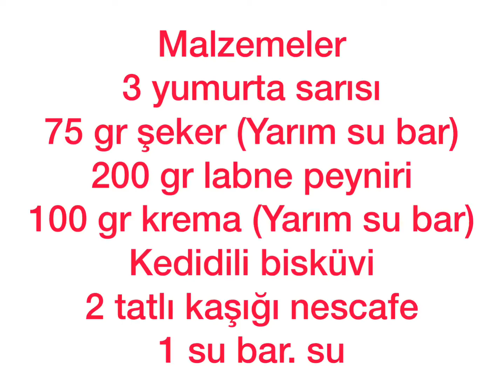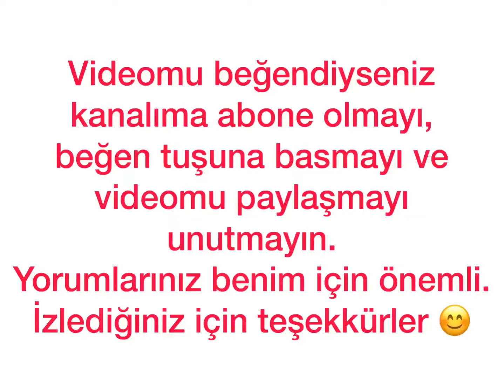TİRAMİSU - тирамису - Detaylar açıklama kısmında⤵️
ÖNEMLİ NOT - Bu Tiramisu BENMARİ USULÜ ( Kaynayan suyun üzerinde)pişiyor.Yumurtalar buharda pişiyor çiğ kalmıyor. Merak etmeyin😉

İşte sizelere harika bir tiramisu tarifi. Yerken ağzınızda yok gibi hafif aynı zamanda müthiş lezzet. Aslında mascarpone peynir kullanılır ama ben ona en yakın tat olan labne peyniri kullandım. Iyi seyirler...

Malzemeler
3 yumurta sarısı
75 gr şeker (Yarım su bardağından biraz fazla)
200 gr labne peyniri
100 gr krema (Yarım su bardağı)
Kedidili bisküvi
2 tatlı kaşığı granül kahve
1 su bar. su

İndgridients

Materials
 3 egg yolks
 75 g sugar (1/2 cup)
 200 g labne cheese
 100 g cream (1/2 cup)
 Cat biscuits
 2 teaspoons nescafe
 1 cup water
 cocoa

нужные продукты
 3 яйцта
 75 гр сахара
 200 гр сыра лабне
 100 гр сливки
 печенья савоярди
 2 чайные ложки кофе
 1 стакан  воды
какао